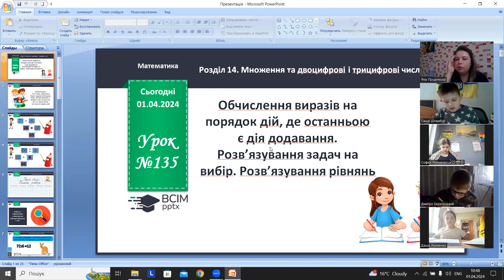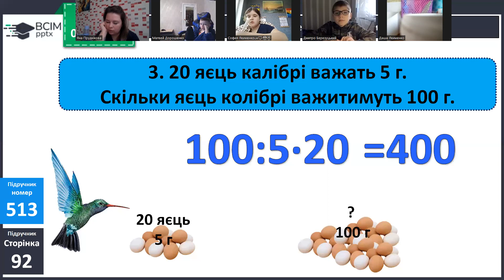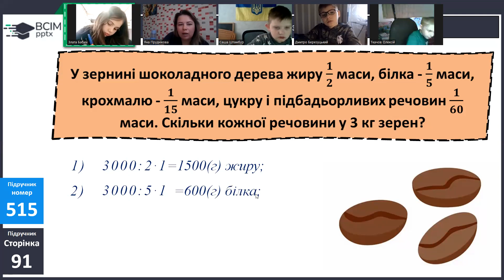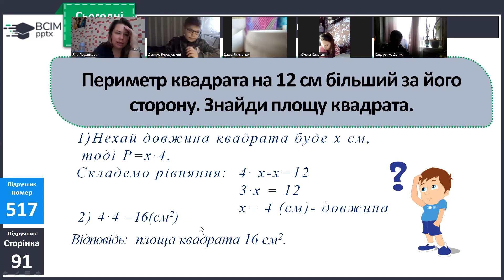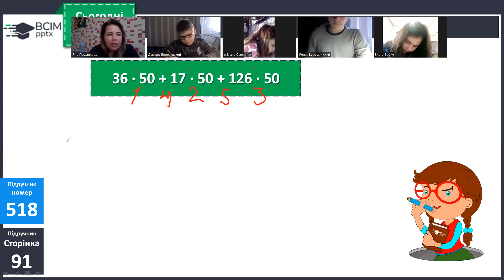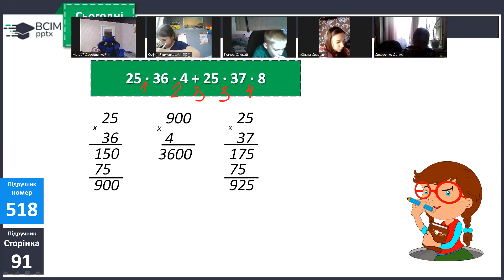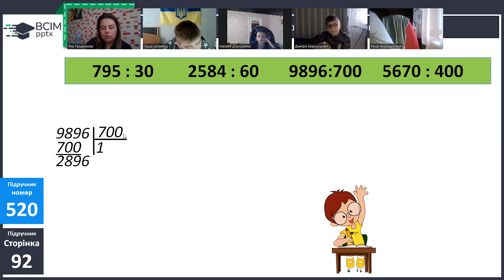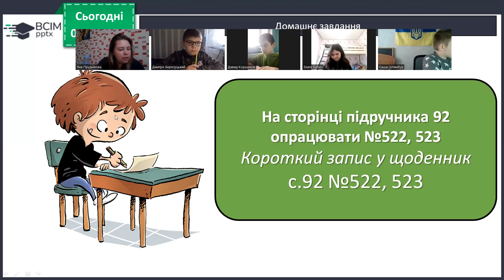01.04.24, математик, 522,523